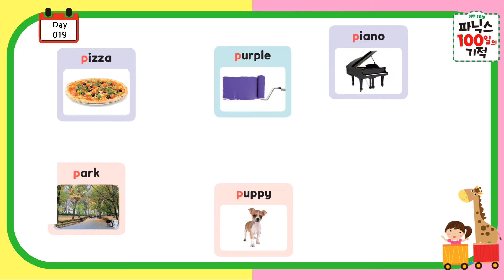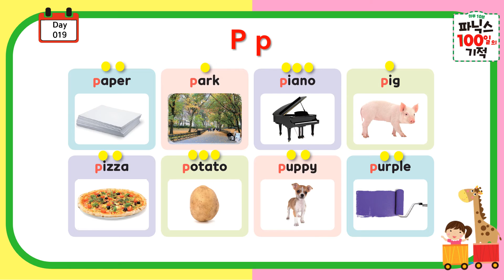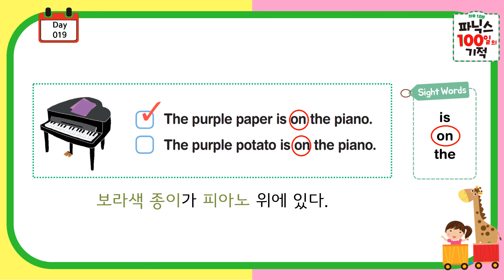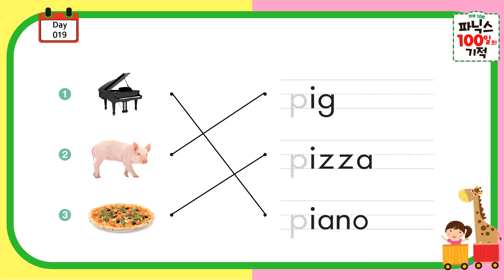파닉스 100일의 기적 day19_Alphabet P